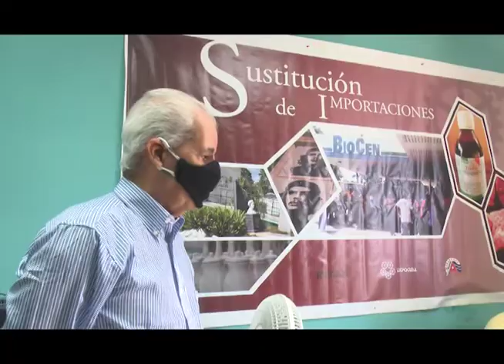Impulsan la sustitución de importaciones en Mayabeque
La sustitución de importaciones es una de las prioridades del país para impulsar la economía. La dirección de relaciones Internacionales en Mayabeque supervisa las empresas que hoy se proponen aumentar con sus producciones los rubros exportables.